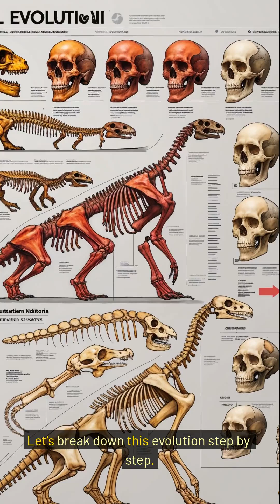The missing link — Tracing the evolution of early humans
Explore the incredible journey of human evolution — from early primates to modern Homo sapiens. This video breaks down each evolutionary step, highlighting the species that shaped our existence. Perfect for viewers who love science, history, and discovering humanity’s origins. Join the adventure!